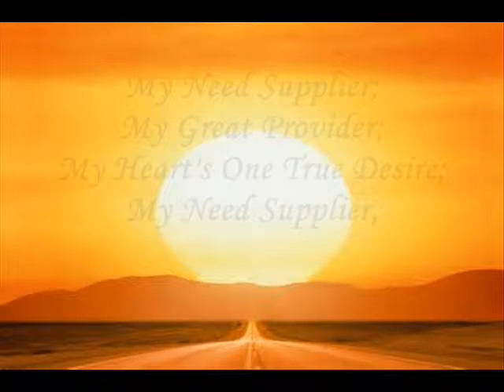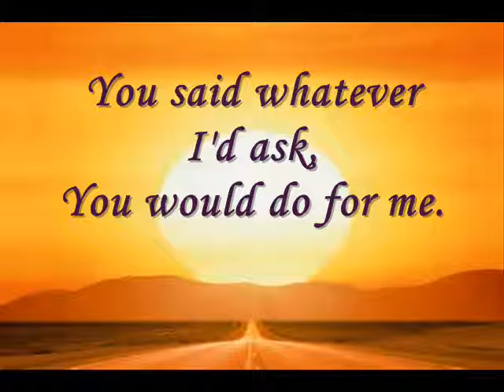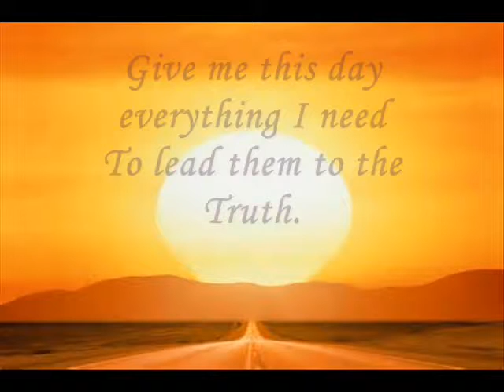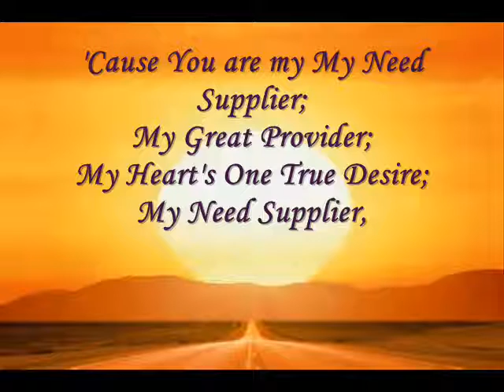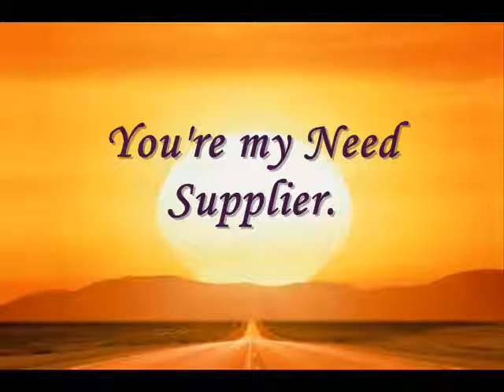Need Supplier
My God shall supply all your need according to His riches in glory.  Phil. 4:13